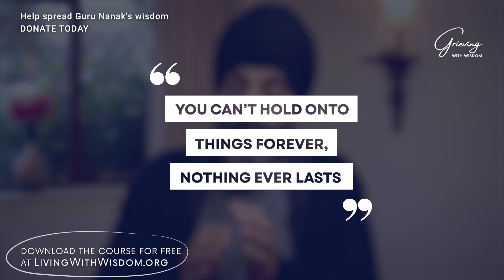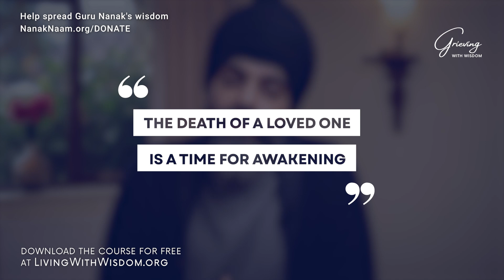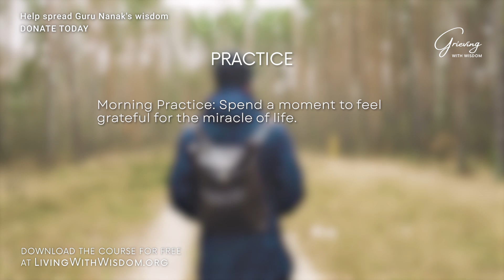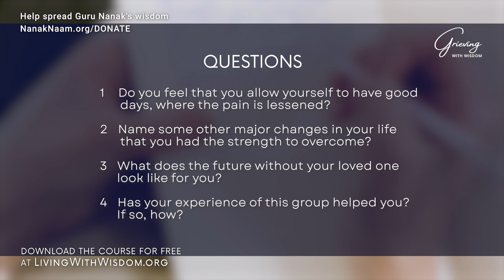Coping with DEATH: A Guide to Finding Peace | Lesson 4: Grieving With Wisdom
Coping with death is challenging, learning how to live in harmony and flow of life is important. Here is a guide to finding peace when grieving in lesson 4 from our Grieving With Wisdom course. This FREE Online Course will help you overcome the pain of grief and learn how to deal with loss.

Grieving the loss of a loved one can be one of the most stressful things we can go through, we can experience immense sorrow, sadness and suffering. Grief is a personal journey and it’s important to take your time with this process, to not judge yourself along the way or to add any extra pressure onto yourself.

Within this 4-lesson course you will learn to:
- Understand the stages of grief to deal with death
- Identify the different emotions you go through
- Manage the pain of loss and gain techniques on how to heal from grief
- Experience a form of bereavement counselling using spiritual wisdom

00:00 The Higher way of thinking about life and death
3:40 Nothing in life is permanent
6:22 How to live in harmony and flow of life
8:50 Practices for befriending death
11:08 Death is an alarm clock to start living life

Nanak Naam Charity are on a mission to awaken minds and transform lives around the world through Guru Nanak's spirituality.

We believe everyone should know and experience spiritual bliss for themselves and live in peace & harmony.

We want to create a world where everyone can improve their mental, emotional and spiritual wellbeing. We are devoted more than ever to bring you the right wisdom and practices to achieve this.

Nanak Naam is a 100% non-profit organisation. These videos are made possible thanks to all the donations we receive. We appreciate you all.